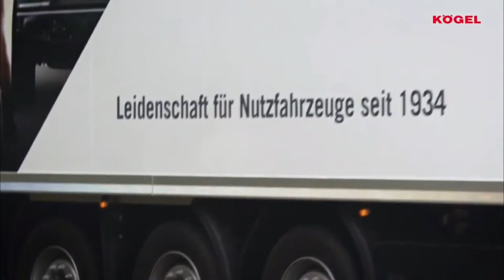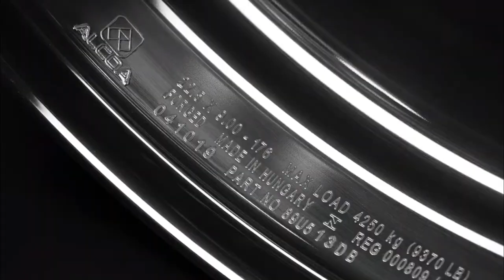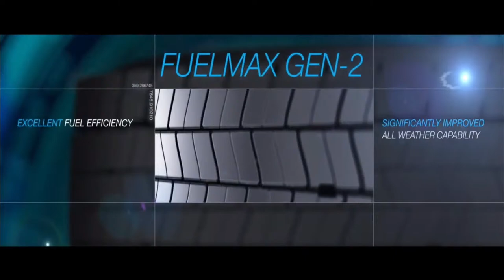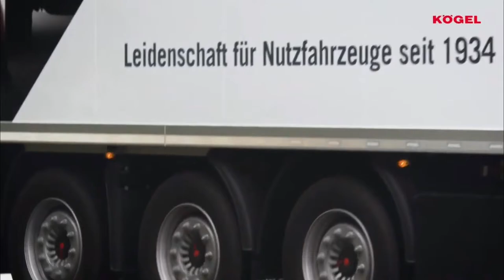German - ETRC Digital Racing Challenge | #1 HUNGARORING